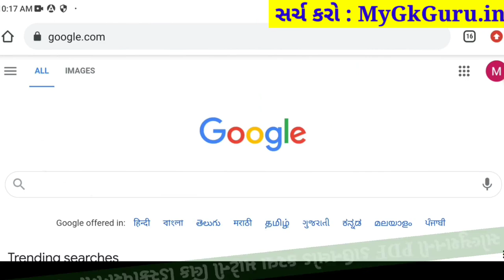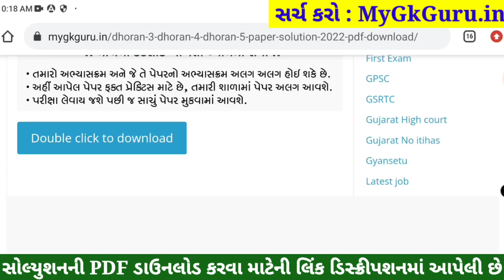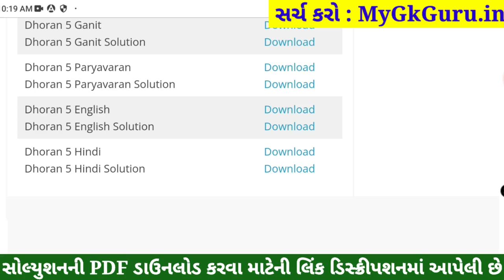STD 5 English Paper Solution 2022 April, Dhoran 5 English Paper Solution 2022 STD 5 40 Mark Real PDF